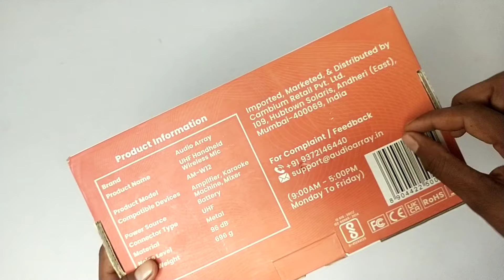Best Microphone for Karaoke and live stage performance || Dual wireless mic Audio array AM-W12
ABOUT VIDEO :-
Best Microphone for Karaoke and live stage performance Dual wireless mic Audio array AM-W12 ke vishay me baat ki hai jo ki ek Best budget friendly microphone hai.

Mic Highlights - 00:00
Intro - 01:10
Microphone unboxing and review - 03:00
Mic testing - 09:48
Audio array AM-W12 microphone price - 14:42

Pavan arudra
From- Fatehpur,Uttar-Pradesh (INDIA)
Aducation:- 10th,12th(Math), B.com || CCC, ADCA, TALLY+ACCOUNTING || ITI (NCVT)